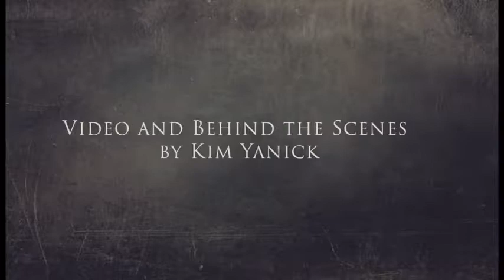DaniMariePhotography - Kendall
Behind the scenes look at DaniMariePhotography,
Bohemian Fashion and Portraiture photography.